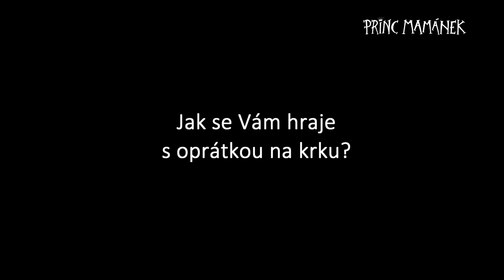VLADIMÍR JAVORSKÝ vypráví o natáčení pohádky Princ Mamánek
O FILMU PRINC MAMÁNEK
Princ Ludvík Otomar Karel XII. zrozený Vznešený je velmi spjatý se svou milující maminkou, královnou Ludmilou. Jenže Ludvík je princ už poněkud přerostlý, je mu 39 let. Bojí se skoro všeho, do ženění se nežene a většinu života se poflakuje po přepychovém zámku a přilehlých oborách. Moudrý král Radomil mu proto připraví nečekaný dárek – princ se jednoho rána probudí v lese v obyčejných šatech a v doprovodu drsného rytíře Hudrovala se má vydat do světa, aby poznal, co je život a snad konečně dospěl. Na velké dobrodružné cestě ho čekají věci, o kterých zatím jen četl v knihách. Potká mocného čaroděje, zlé čarodějnice, ducha i samotnou paní Smrt . . a možná najde i lásku svého života.
Co na to všechno řekne maminka? A bude spokojený otec král?

Scénář, hudba a režie: Jan Budař
Dramaturg: Stanislav Dančiak ml.
Kamera: Jan Malíř
Kostýmy: Michaela Horáčková Hořejší
Architekt: Milan Býček
Masky: Eva  Ungrová Malíková
Střih: Branislav Vincze
Producenti: Jan Budař (Budhar film), Jakub Červenka (Bedna Films), Česká televize
Hrají: Jan Budař, Ondřej Vetchý, Jana Nagyová, Veronika Kubařová, Boleslav Polívka, Martin Huba, Vladimír Javorský, Kateřina Antošová, Veronika Daušová a další...

Distributor: Bontonfilm